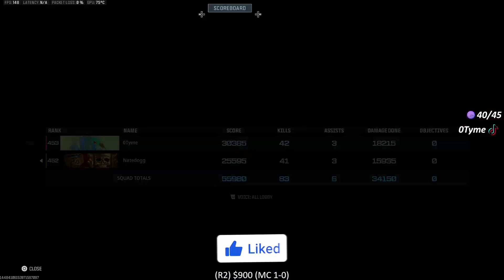Top 250 drops *42 KILLS* in Urzikstan Quads! NEW Warzone 3 Updated Meta (high kill gameplay)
If you want to see more I'm LIVE EVERYDAY COME VIBE ! TWITCH.TV/0TYME

GGs !